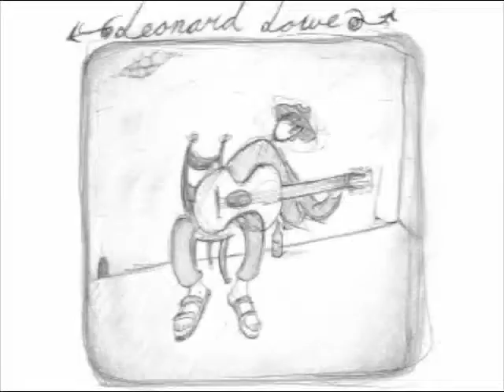Leonard lowe 03.m4v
Leonard Lowe - track 03
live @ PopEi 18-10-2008